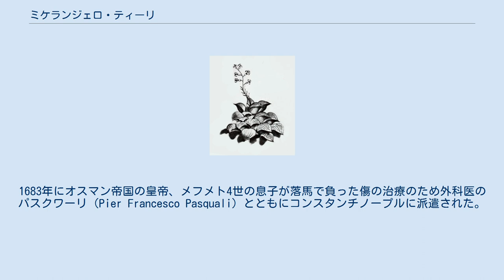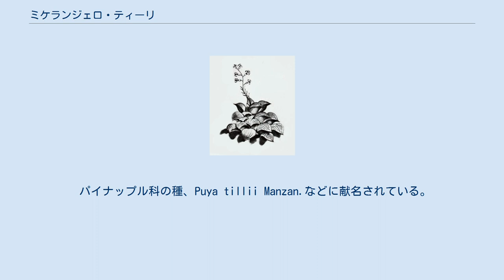ミケランジェロ・ティーリ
Michelangelo Tilli 1724 ミケランジェロ・ティーリ（Michelangelo Tilli、1655年4月10日 - 1740年3月13日）はイタリアの医師、植物学者である。
1723年の著書『ピサ植物園の植物一覧』（"Catalogus Plantarum Horti Pisani" ）で知られる。
 トスカーナ州フィレンツェ県のカステルフィオレンティーノで生まれた。
医学を学び、1677年にピサ大学を卒業した。
フィレンツェで医師をした後、1681年からフィレンツェからマヨルカ島やメノルカ島へ航海する船の船医となった。
1683年にオスマン帝国の皇帝、メフメト4世の息子が落馬で負った傷の治療のため外科医のパスクワーリ（Pier Francesco Pasquali）とともにコンスタンチノープルに派遣された。
この帰途、アルバニアやアドリアノープル、チュニスにしばらく滞在し、カルタゴの遺跡を研究し、植物を集めた。
 1685年にピサ大学の植物学の教授となり、ピサ植物園の園長になった。
アジアやアフリカから植物を集め、イタリアで最初に温室を作り、パイナップルやコーヒーを育てた。
ピサ植物園はリンネによって高く評価された。
1708年にイギリスの王立協会の会員に選ばれた。
 パイナップル科の種、Puya tillii Manzan.などに献名されている。